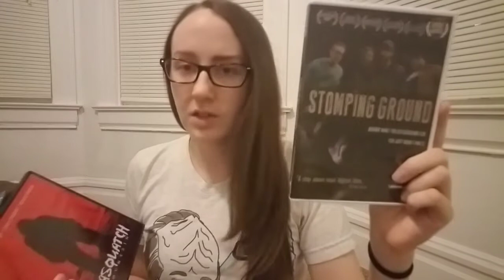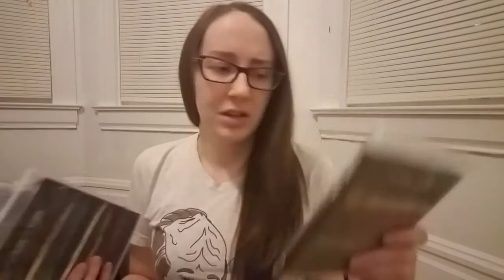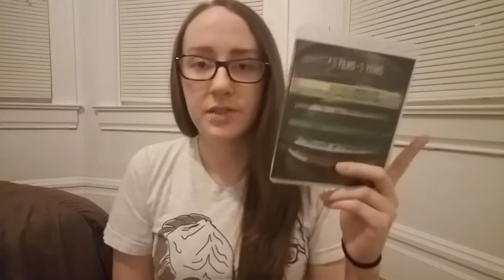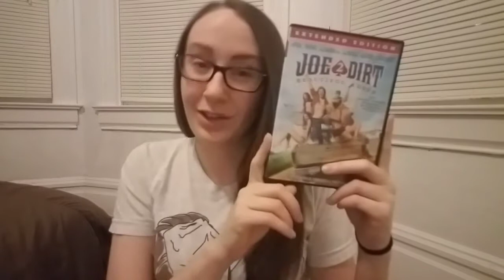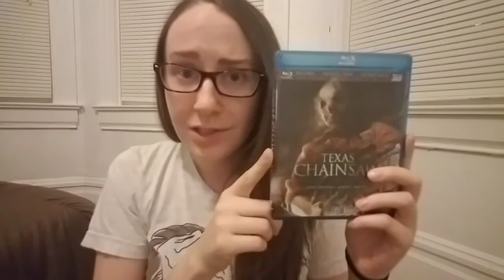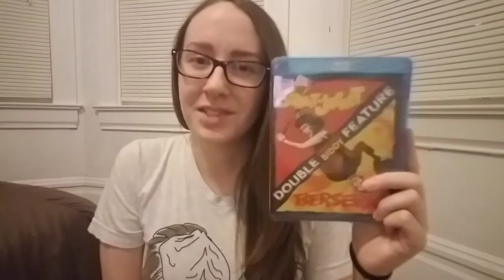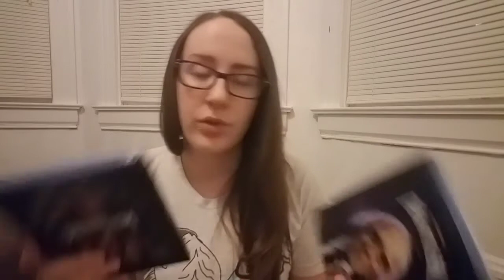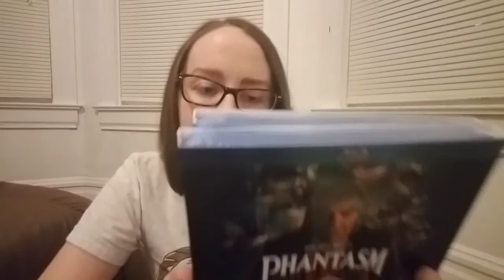September 2018 Movie Pick-ups Vinegar Syndrome, Phantasm, Squatch 10/8/18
Checking in with some pick-ups, I'm still around!